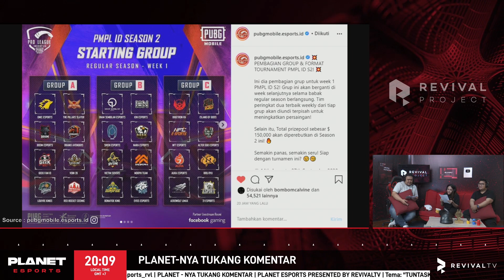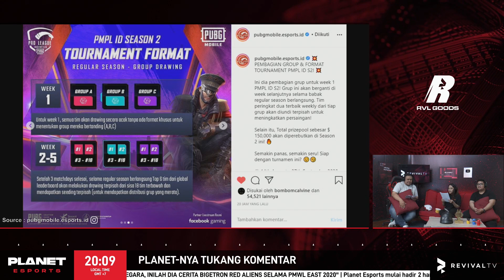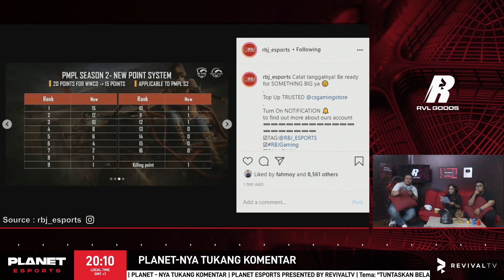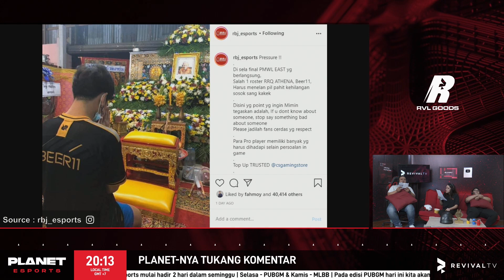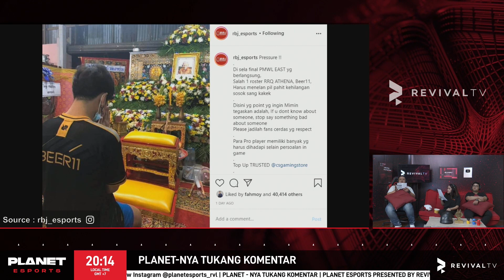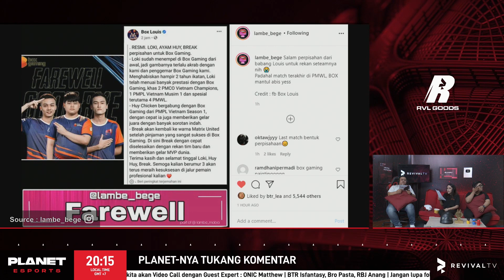ADA YANG BARU NIH DI PMPL S2! | PLANET ESPORTS